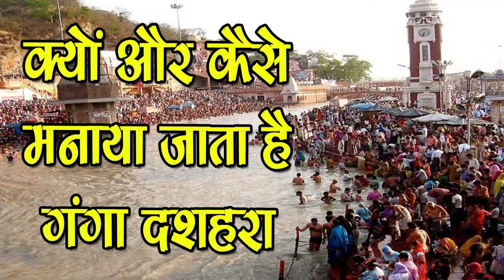जानिए क्यों और कैसे मनाया जाता है गंगा दशहरा-Janiye kya hai Ganga Dussehra ka mahatva-SM News